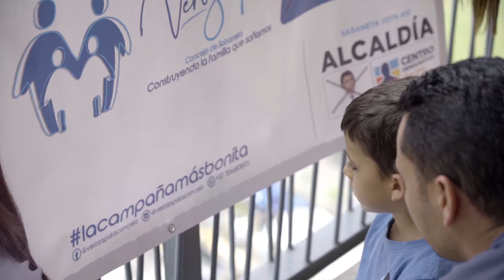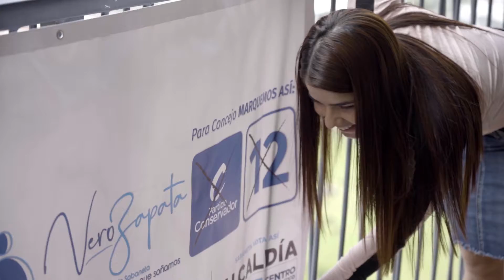Vero Zapata - Promo candidatura Concejo de Sabaneta